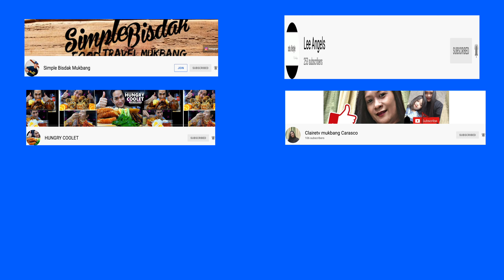5KG SPICY BONE MARROW |PUTOK BATOK | HUNGRY VOHN | COLLAB @mikeandlenchannel MUKBANG PHILIPPINES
YOW WATSAP KA XL !! Sana nagustuhan nyo ang mukbang na to!!